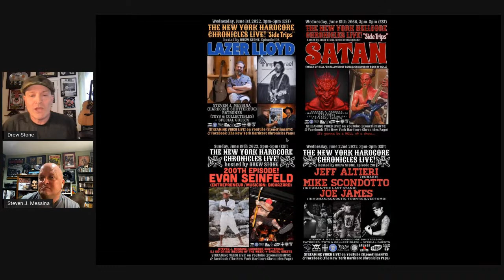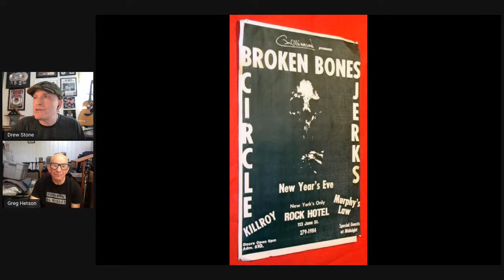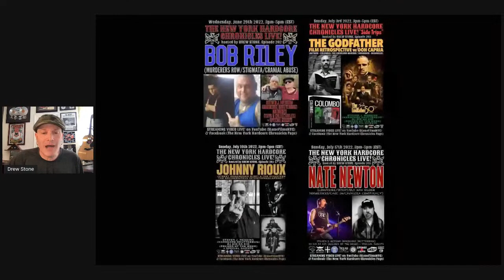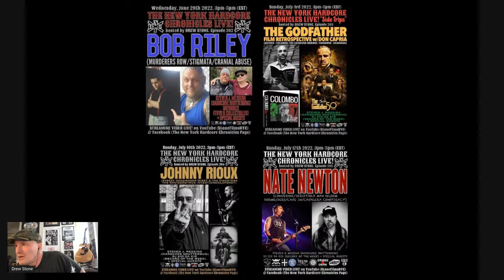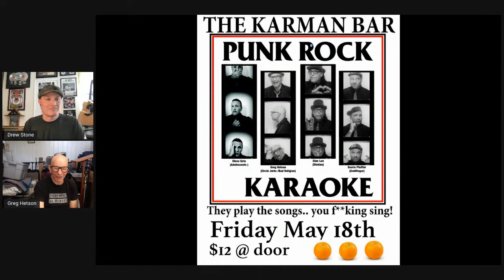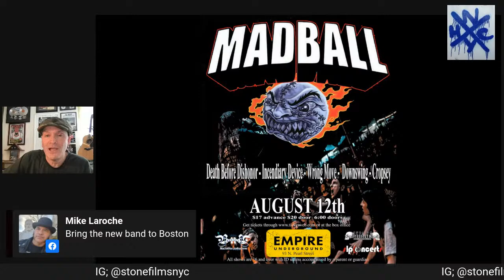The NYHC Chronicles LIVE! Ep. #197 Greg Hetson (Circle Jerks / Bad religion / Redd Kross)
Sun. 5/29 @ 3:00 pm (EST) The NYHC Chronicles LIVE! Ep. #197 Greg Hetson (Circle Jerks / Bad Religion / Redd Kross) w/ "Hardcore Shutterbug" Steven J. Messina & "Record of the Week" w/ Sid da Kid.